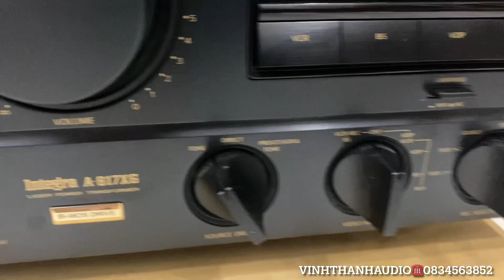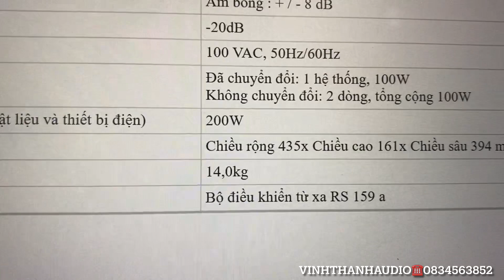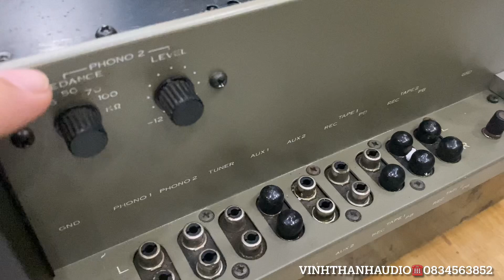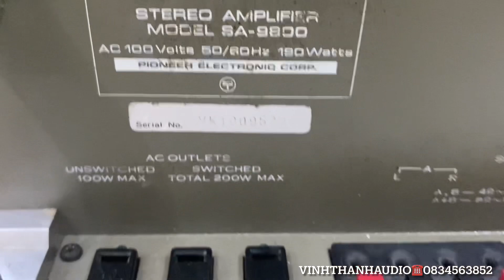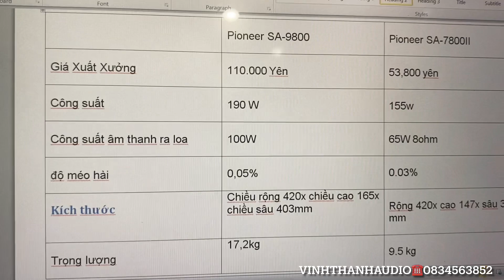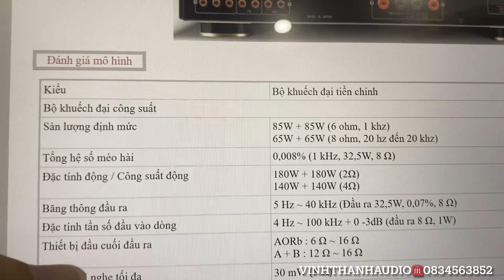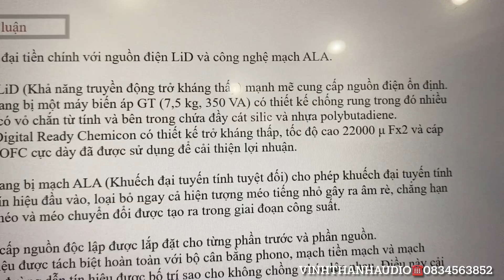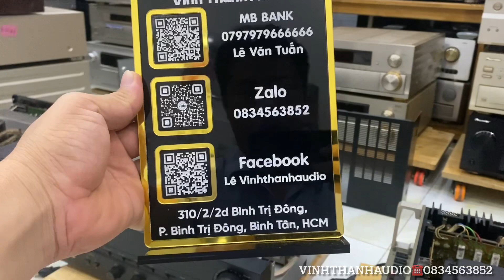Onkyo 817XG , Pioneer SA9800 , Denon 680R , Yamaha AX-900 ☎️0834563852